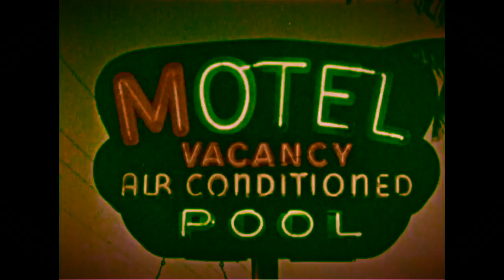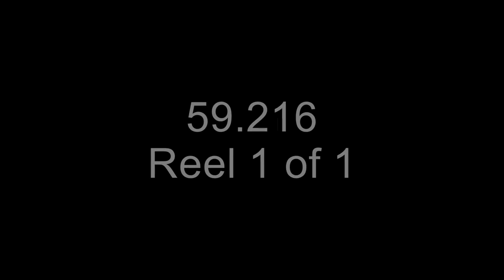"Let's Get Together"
Unweeded Garden

lyrics:

Let’s get together, girl.

I’ll meet you somewhere;
We’ll go out--for lunch.

That’s what people say about us, anyway:
We’re out to lunch.

That’s what people say about us.

Tracks:
TouchMe midi controller
GarageBand voices:
  Space Waves, Deep Abyss, and High Energy Lead

Video:  “Drive In”